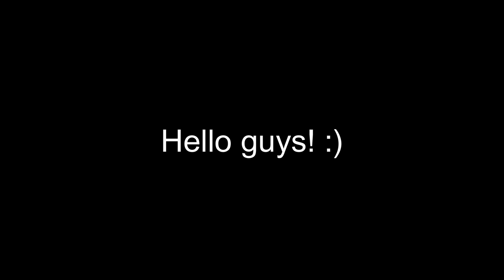Arran's Channel Intro!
This video is about my channel and content.